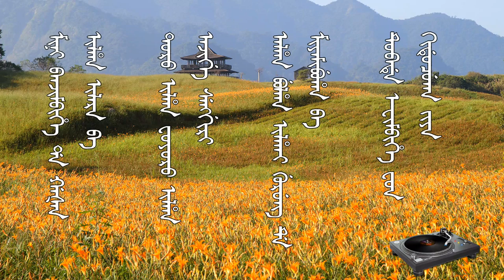da gaxan i niyengniyeri 고향의 봄-만주 말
만주 말로 불러 보는 "고향의 봄"